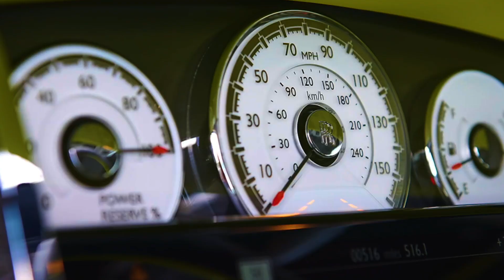2019 Rolls-Royce Black Badge Wraith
Pebble Beach 2019 Special Commission
One of One

Available at Rolls-Royce Orange County